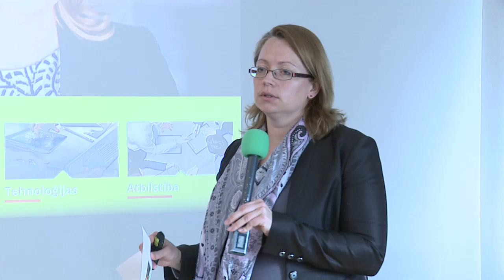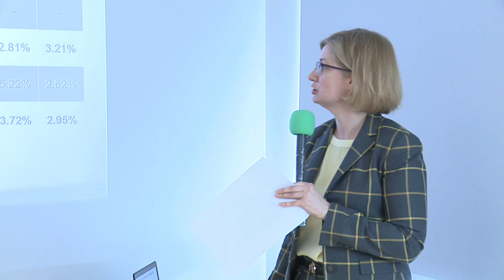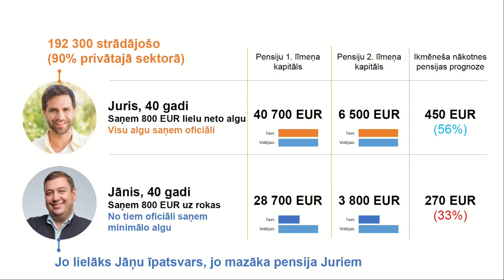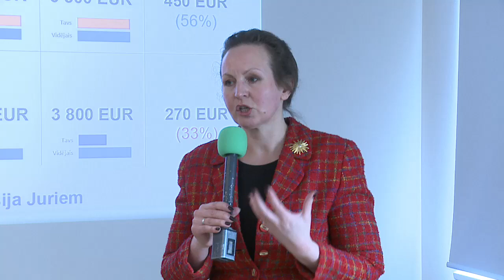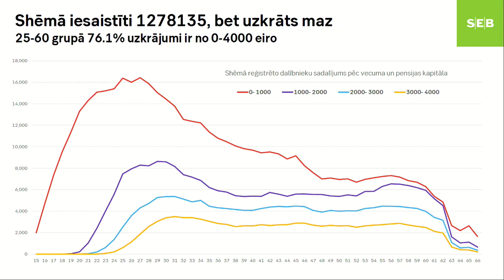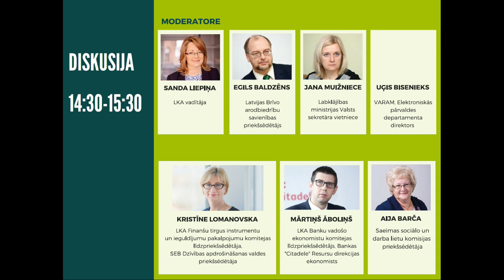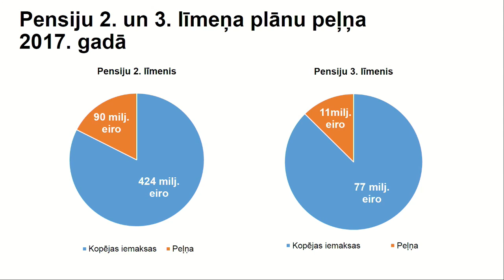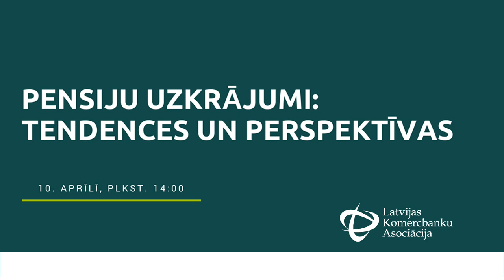Pensiju fondu apskata prezentācija “Pensiju uzkrājumi: tendences un perspektīvas”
2017. gadā tika pieņemta virkne būtisku izmaiņu uzlabojot valsts fondēto pensiju un privāto pensiju sistēmas administrēšanu, daļēji ieviešot pārmaiņas ko rosināja gan nozares pārstāvji, gan Labklājības ministrija, Latvijas Banka, gan Valsts kontrole savā 2017.gadā publiskotajā revīzijas ziņojumā “Vai valsts politika pensiju sistēmas ilgtspējas nodrošināšanai ir efektīva?”. Aicinām dažādu jomu ekspertus diskutēt par turpmāk vēl nepieciešamajiem rīcībpolitikas un tehnoloģiskajiem risinājumiem, lai nodrošinātu klientiem ērtu, ilgtspējīgu un caurskatāmu valsts fondēto un privāto pensiju administrēšanu.